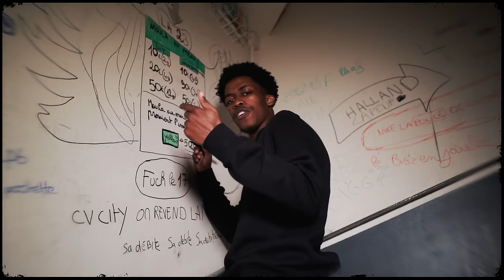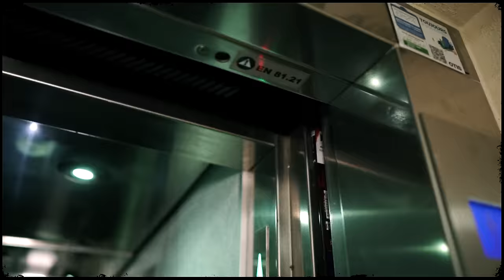WaïV - Cannabis (Clip officiel)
Clip officiel de WaïV intitulé "Cannabis" disponible.

Réalisé par La Moustache Réalisation 👨🏻